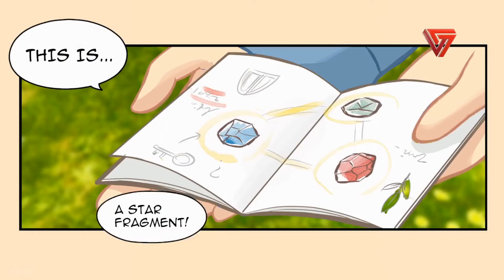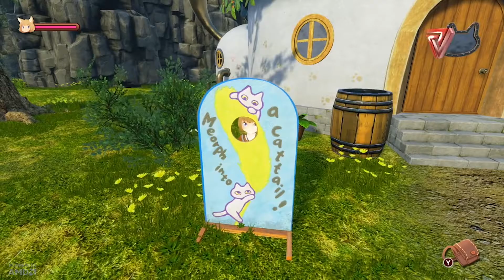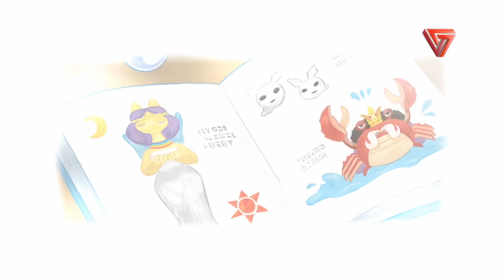Giraffe & Annika #1 | VersusPlays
Giraffe & Annika es una aventura 3D en la cual encarnaremos a una niña gato en el redescubrimiento de sus recuerdos.

Acompáñanos a jugar las primeras horas.